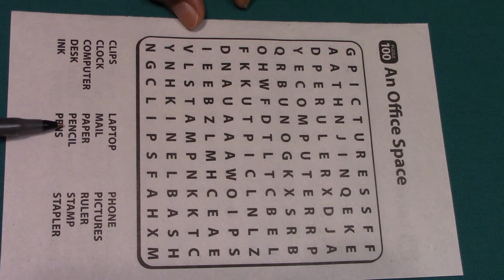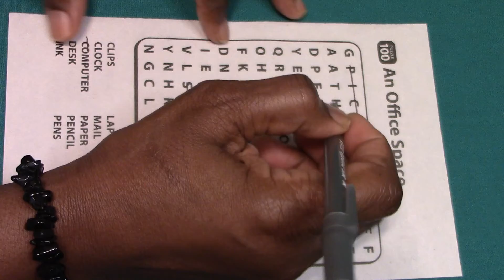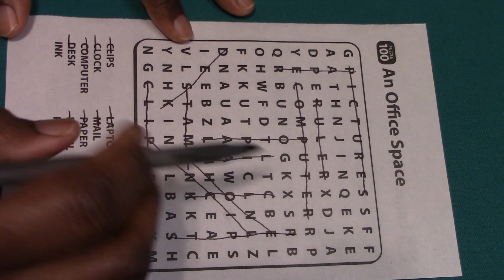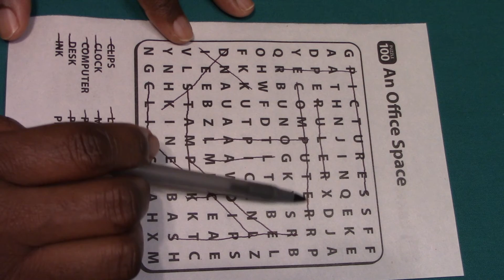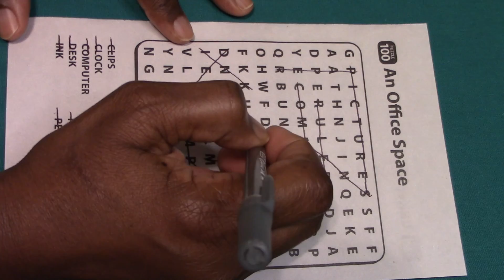EASY WORD SEARCH PUZZLE